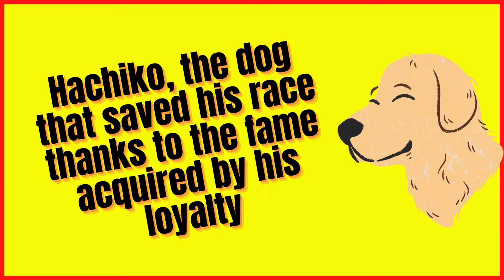Hachiko, the dog that saved his race thanks to the fame acquired by his loyalty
💚 "Fix Any Bad Dog Behavior in Minutes With The Most Powerful Technique Ever"
💚If you love your dog see these sites

cute puppies
cute labrador puppy
funny puppies memes